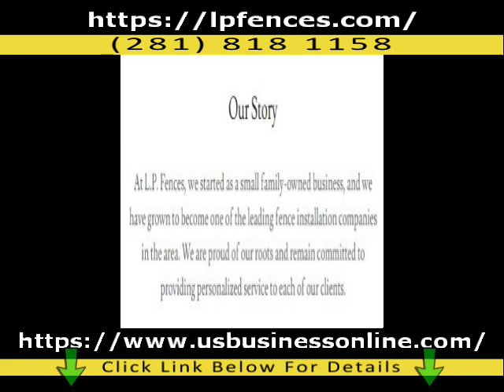L.P. FENCES / Affordable Fence Installation Services In Needville TX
Check the link to discover more about Affordable Fence Installation Services in Needville TX, you must

This video is showing Affordable Fence Installation Services in Needville TX   but also try to cover the following subject:
-Professional Welding Repair in Needville TX
-High Quality Metal Carports & Wood Decks in Needville TX
-Trusted Painting Services in Needville TX

Youtube is the best website to visit when looking for videos about Affordable Fence Installation Services in Needville TX.
Affordable Fence Installation Services in Needville TX is certainly something that interests you and quite a lot of people so I made this video about this topic.
Follow our video clips concerning Affordable Fence Installation Services in Needville TX and also various other similar subjects on
If you were looking for more details about Professional Welding Repair in Needville TX or High Quality Metal Carports & Wood Decks in Needville TX did this video help?
Perhaps you would like to comment listed below and let me understand what else I can help you with or information on Affordable Fence Installation Services in Needville TX.